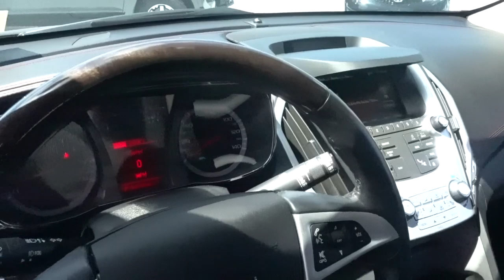2013 GMC Terrain Denali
Stock # 9693A - VIN 2GKFLYE32D6205307